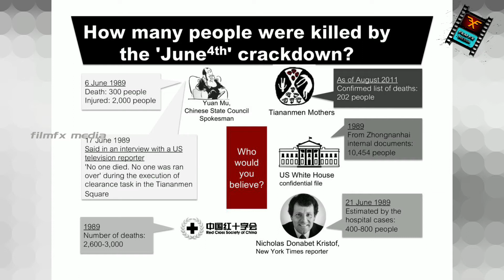Tiananmen Square Massacre | what happened ? #8964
what happened at tiananmen square? how it turned to massacre. how many participated.

note: source of information from various sources include Information from the social media platforms.